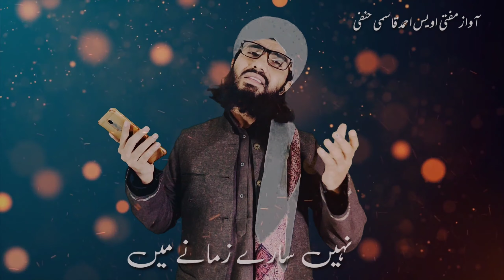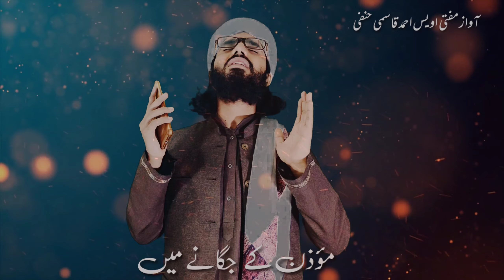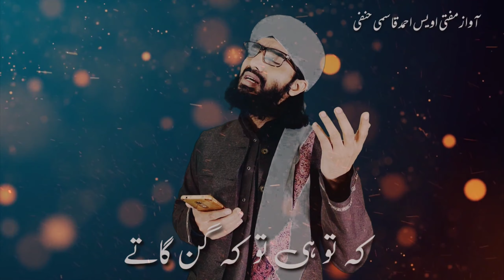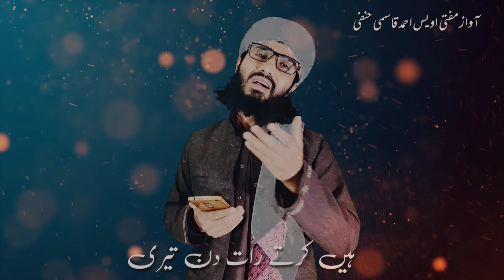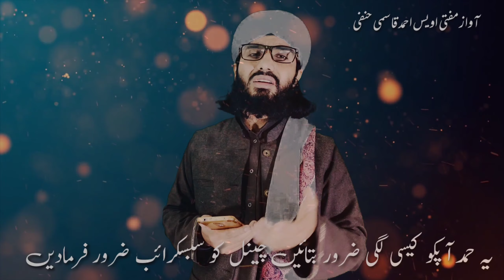new hamd 2022 mere mola best voice Mufti uvais Ahmad qasmi al hanafi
mere_mola_tera_sani_nahi_sare_zamane_me
new_hamd_pak
new_kalam_uvais_ahmad